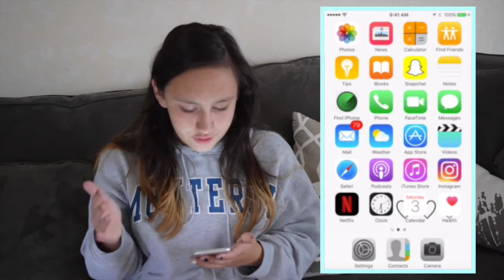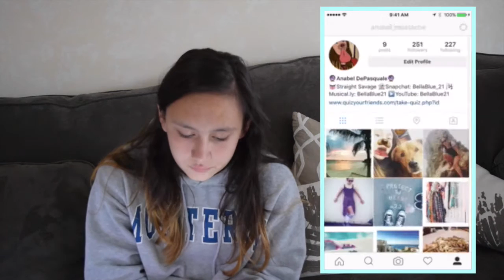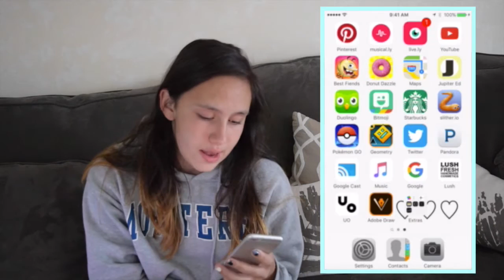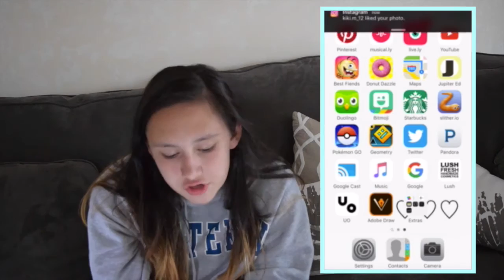What's On My I Phone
Hey Guys!
This Weeks Video Is All About What Is On My I Phone!

Bye!